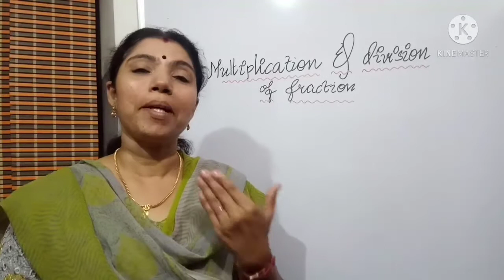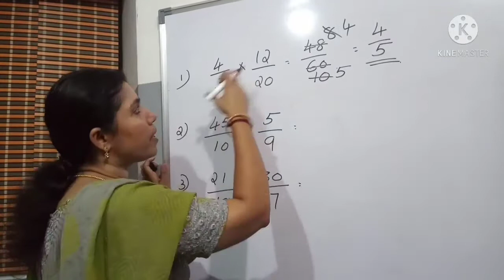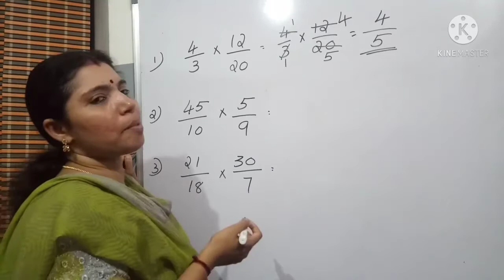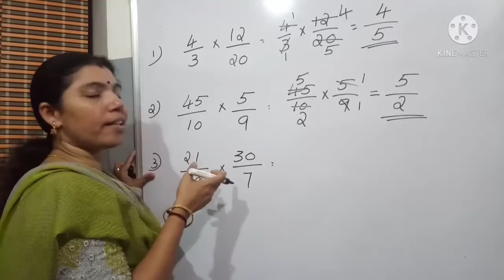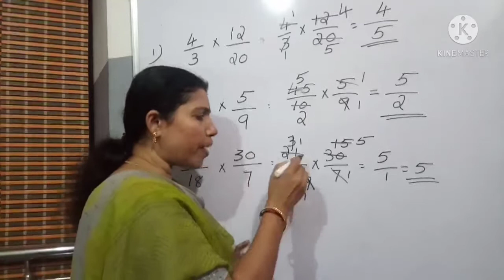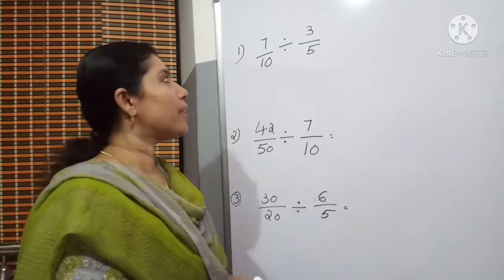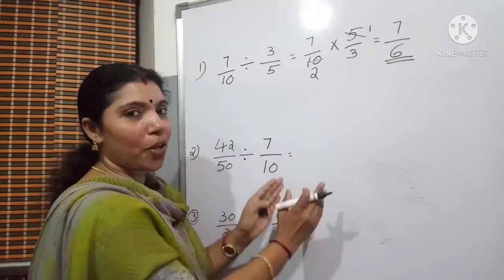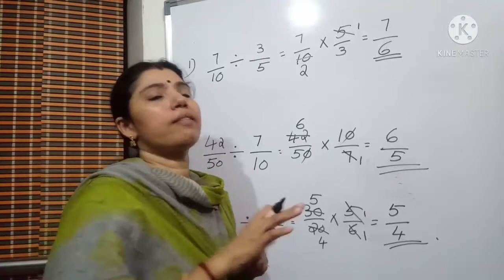Multiplication and Division of Fractions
In this video I am discussing about the multiplication and Division of Fractions